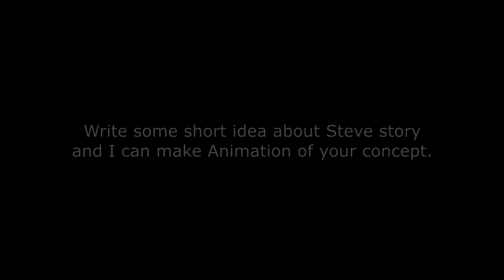RollerCoaster - Steve's Shorts Animation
Welcome to the second episode of Steve's Shorts Series.

If you don't know what is it about, it is a short and also funny story about Steve's adventure.
This Series is made by you. If you have some Idea for a short animation, don't worry and write it in the comments!

✅ Mr.KingJohn Animations